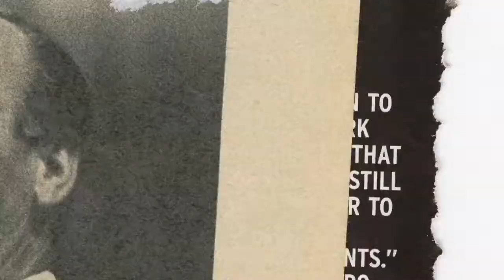Verden er min - Trailer